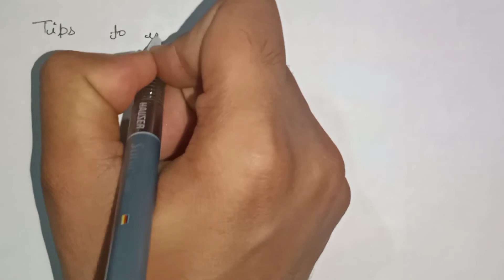Tips to improve logic in programming || 5 simple steps || LIP™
Hello Friends

In this video we will learn tips_to_improve_logic_in_programming.

Agar aap iss channel pe new hai to please_subscribe_kar_le aur bell icon 🔔 press kar le

programming_logic_skills

Facebook id  :- logic in programming

Instagram link :-I'm on Instagram as @logicinprogramming. Install the app to follow my photos and videos.